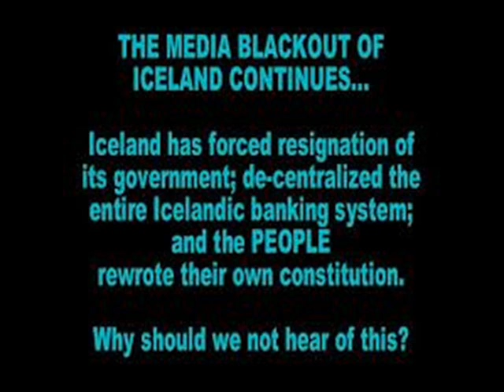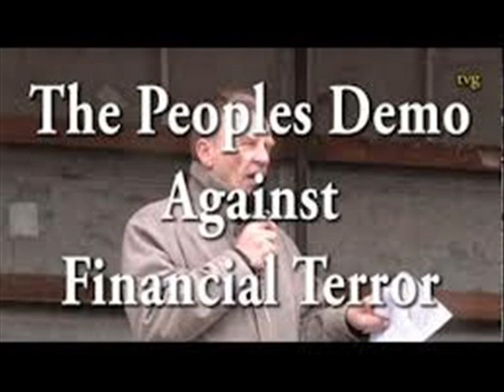"Iceland's Peaceful Revolution" Interview With Hordur Torfason (Mark Taylor-Canfield)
Journalist Mark Taylor-Canfield Interviews Icelandic Activist Hordur Torfason about the peaceful revolution in Iceland (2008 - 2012) which resulted in the resignation of the government, the prosecution and jailing of bankers, and a brand new constitution!

Hordur Torfason in an actor/musician/activist. He is credited with almost single-handedly inspiring the revolution by refusing to leave the area outside the parliament until his questions were answered by the politicians and his three demands were met.

This movie is part of the collection: Community Video @ Internet Archive

Director: Michelle Glass
Producers: Journalist Mark Taylor-Canfield, Interoccupy.net, Dean Edwards/Occupy Oregon, Nancy Corber/Project Economy, Mark Armstrong
Production: Project Economy, Nancy Corber
Language: English

Mark Taylor-Canfield's activism and music has been covered by CBS News, NPR, The Washington Post, etc.

Mark Taylor-Canfield is a regular contributing guest on many national media programs, including the Thom Hartmann Show @ Free Speech TV
Norman Goldman Show, Mike Malloy Show, Leslie Marshall Show, Nicole Sandler, Filter Free Radio, Space Dog Radio, etc.

Mark Taylor-Canfield writes @ Huffington Post and Daily Kos.

Mark has been a reporter @ Free Speech Radio News on the Pacifica Network since 2007.

Mark's writing has been published by The Seattle Times, Alternet, Truthout, CounterPunch, Op-ed News, Crosscut, etc.

Photojournalist Ted Warren's picture of Mark burning his Bank of America card at an Occupy Wall Street protest went viral and helped inspire others to cut up their cards and divest from Wall Street banks.

Mark hosts a regular weekly national press briefing @ interoccupy.net.

In 2012 Mark won a federal civil rights lawsuit against the Washington State Patrol after he was illegally detained and "banned" from demonstrations at the state capitol. At the time, Mark was covering the sit-ins at the governor's office for several national radio programs. He was wearing a press badge...

Mark was represented by the Seattle law firm Keller-Rohrback.

Federal District Court judge Robert J. Bryan ruled in Mark's favor, stating that the WSP's actions were unconstitutional and violated freedom of speech and freedom of the press.

In April 2011 Mark participated in a six day sit-in at the state capitol with the group "Occupy Washington" - long before the Occupy Wall Street movement had been born nationally.

On July 4th 2012, during the Occupy National Gathering in Philadelphia, he wrote a "Declaration of Independence from Wall Street".

Mark volunteered to help create the news dept at KBCS.
At KBCS Mark hosted a one hour syndicated news program - One World Report".

Here are some news stories in national media quoting Mark Taylor-Canfield about the Occupy Wall Street movement: